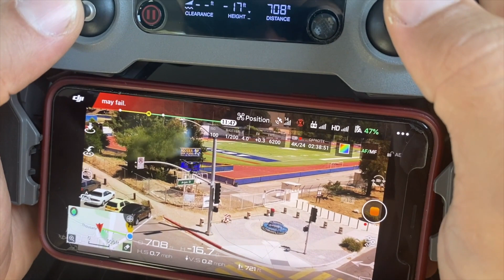Recreating Steven Spielberg's Poltergeist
Steven Spielberg's 1982 film 'Poltergeist' was filmed in Agoura Hills, where I grew up. We grabbed our drones and went out to recreate the opening sequence, here's what we did!
Thanks for checking out my channel and following my journey of sobriety; new videos are uploaded 2-4 times a week. Tons of people have been asking me where they can seek help for addiction. Whether it be alcohol, drugs, anxiety, or whatever,  here are my two favorite resources:

 It is truly my mission to help others become sober, so feel free to hit me up and ask me anything, and I will answer to my best ability. You can reach me below.